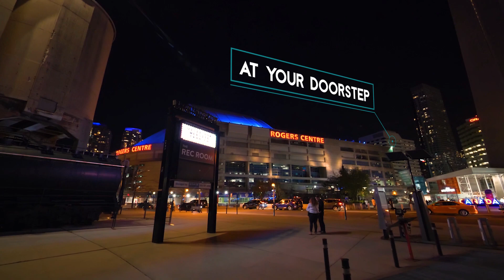55 BREMNER BLVD - SUITE 4301